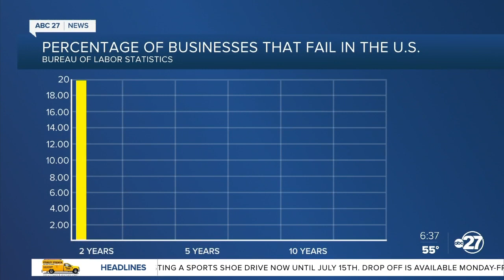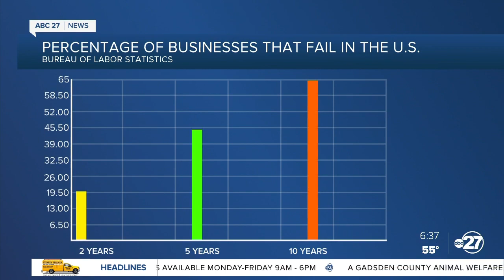Tasty Pastry celebrates 60 years of sweet success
Tallahassee's oldest bakery, Tasty Pastry, beats business odds by celebrating sixty years of serving sweet treats in the capital city.